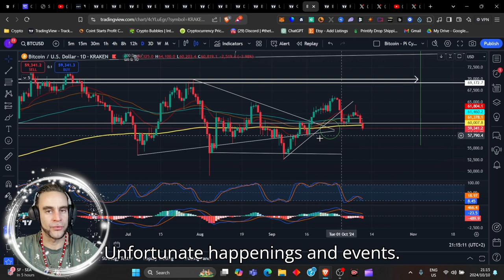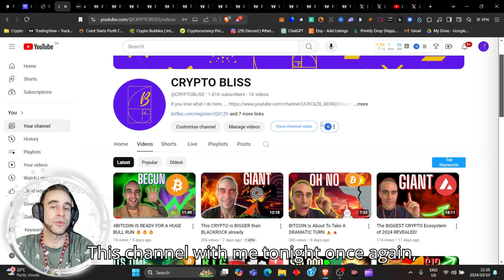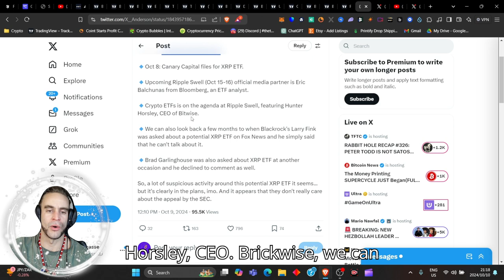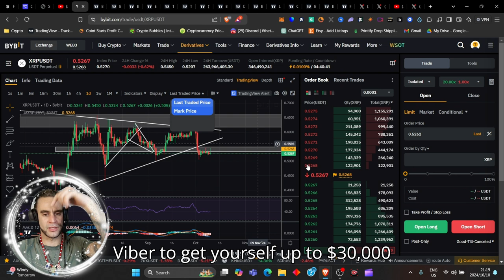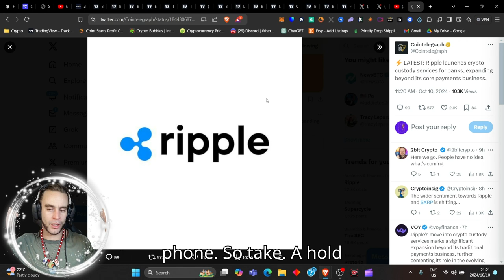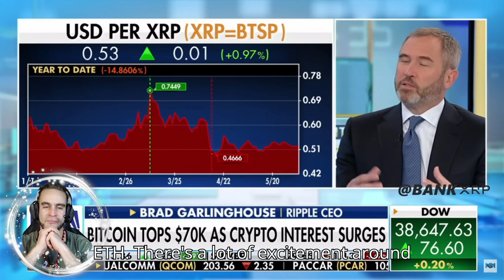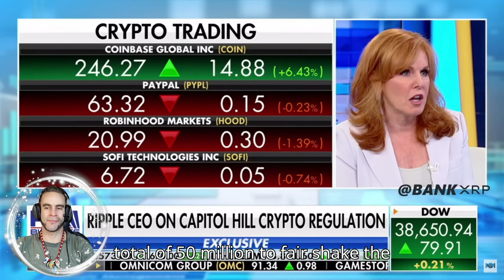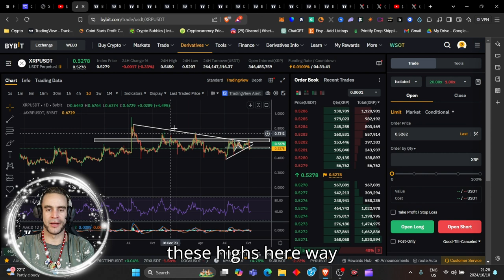RIPPLE ETF EXPERT Reveals Inevitable Future of Investing!🚨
ripple ETF EXPERT Reveals Inevitable Future of Investing!🚨 - If you know what is down the pipeline for XRP, then you will know why investing in XRP is going to exponentially grow, come see this little unknown secret of XRP... If you have not been part of this journey, there may still be some time left...